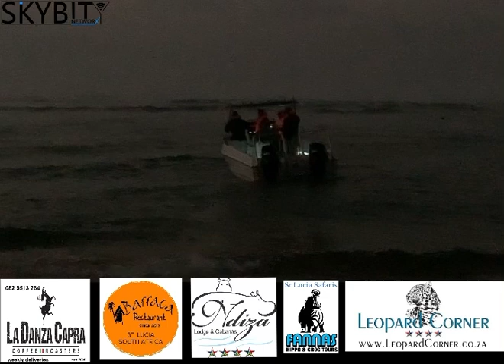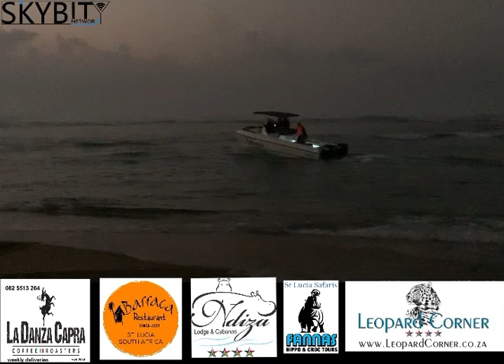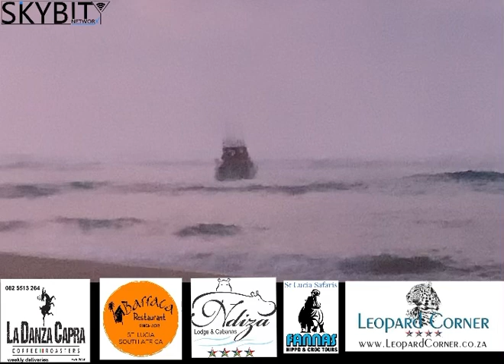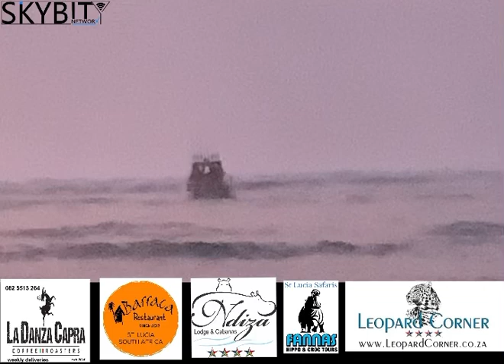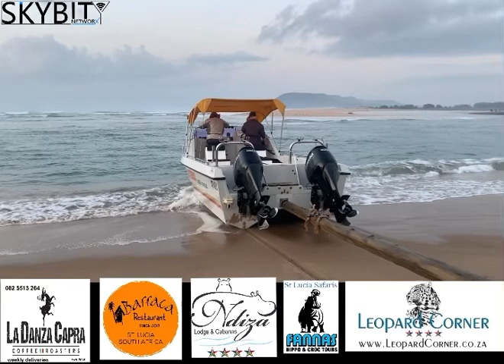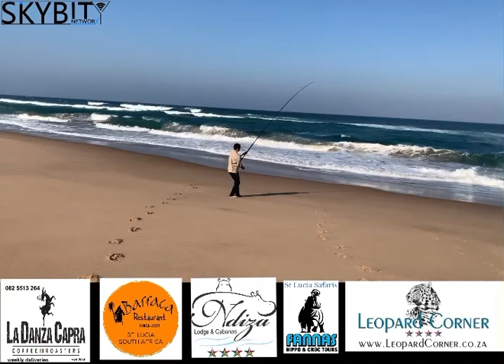MORNING LAUNCHES AFTERNOON FISHING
Fishing is about the places it takes you too!!!

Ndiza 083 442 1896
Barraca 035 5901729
Leopard Tree 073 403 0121
La Danza Capra Coffee 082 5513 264
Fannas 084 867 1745